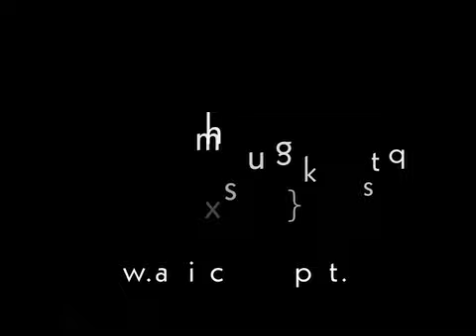A World of Paper (Schools Film)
Gary Friedman Productions presents an international workshop experience for high schools in creativity, which combines the art of storytelling, psycho-drama and puppetry. The workshops are lead by Gary Friedman and Sharon Gelber.